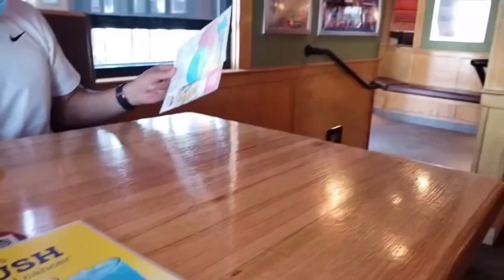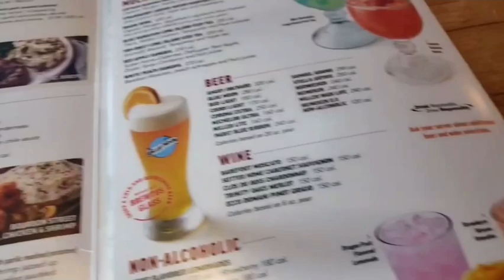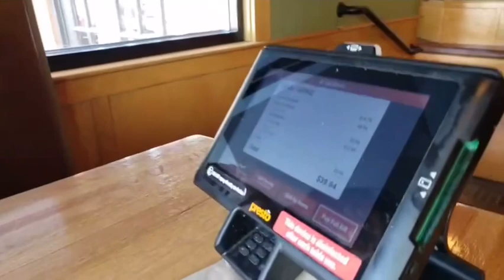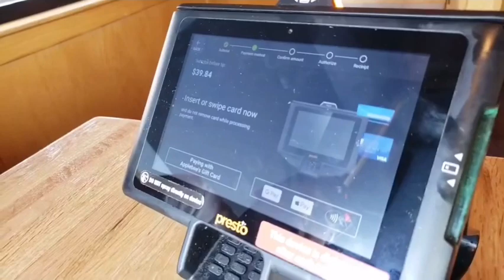🍎Applebee’s กินอาหารนอกบ้านกันค่ะวันนี้